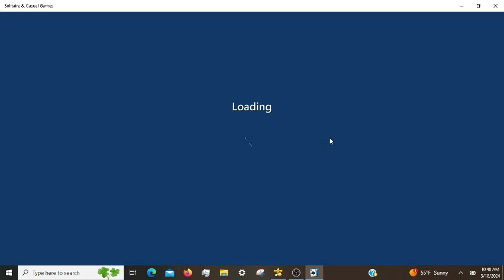Microsoft Solitaire Daily Challenges, incl. Klondike Hard 03/18/2024